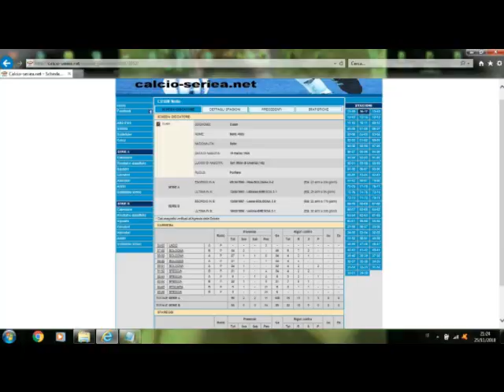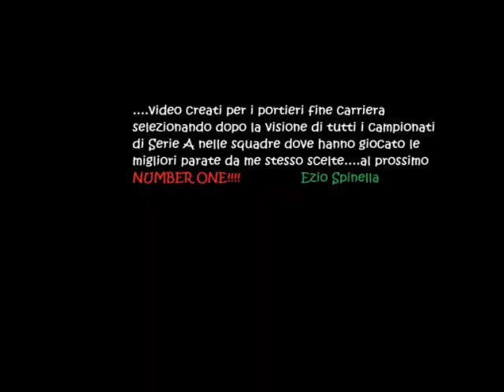Cusin Nello Parate dal 1988 al 1993 - Bologna,Brescia